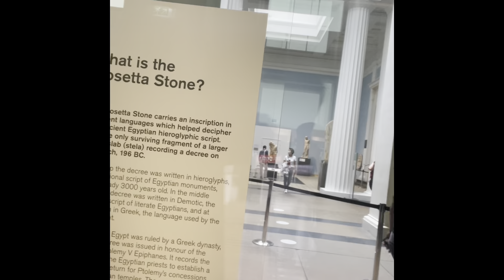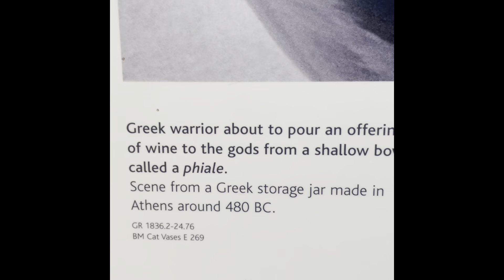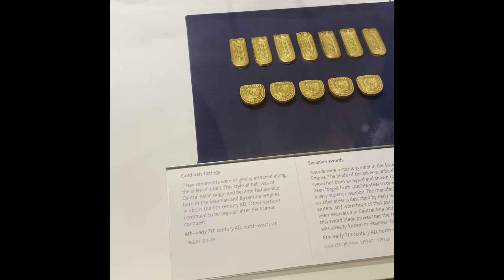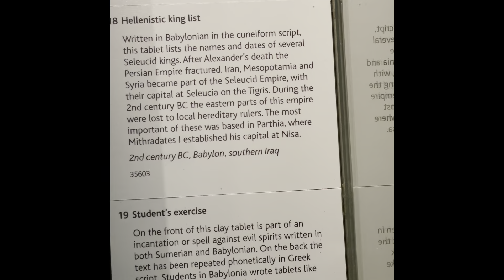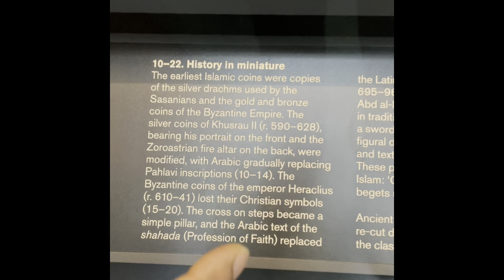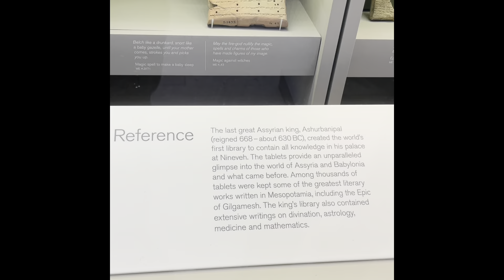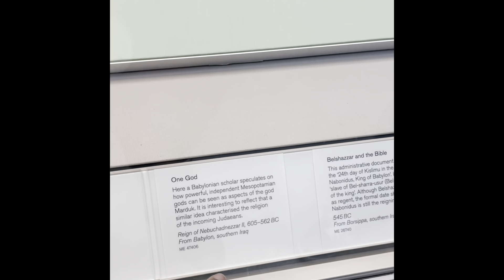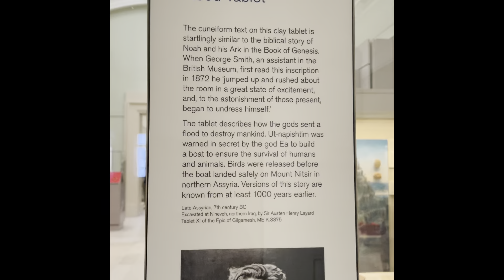ব্রিটিশ মিউজিয়ামে উৎসের অনুসন্ধান !!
ইসলামের উৎসের বিষয়ে আমরা অনেক দিন ধরেই গবেষণা করে যাচ্ছি।  এই বিষয়ে আরও গবেষণার স্বার্থে আমরা এসেছি বিশ্বের সবচাইতে প্রখ্যাত ব্রিটিশ মিউজিয়ামে। মুসলিম বিশ্বের মিউজিয়াম গুলোতে ইসলামের ইতিহাসের গবেষণার স্বার্থে খুব কম সংগ্রহ আছে। ব্রিটিশদের শাসন আমলে বা এর পর টাকার বিনিময়ে ইসলামের ইতিহাদসের অনেক কিছুই এখন পশ্চিমাদের হাতে !!